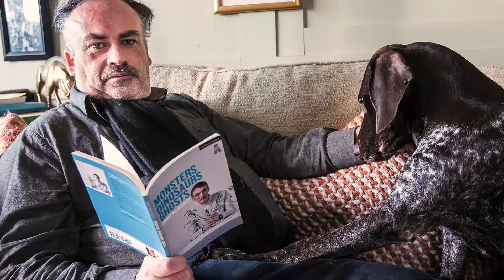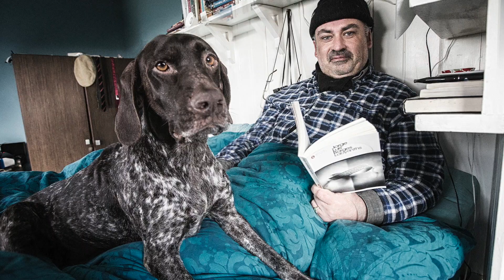At home with Jimmy McAleavey - Major Individual Artist award 2016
Playwright Jimmy McAleavey talks about receiving the top honour of Major Individual Artist award from the Arts Council and outlines his plan for two new plays 'O'Neill's Airs' and 'Americky'.